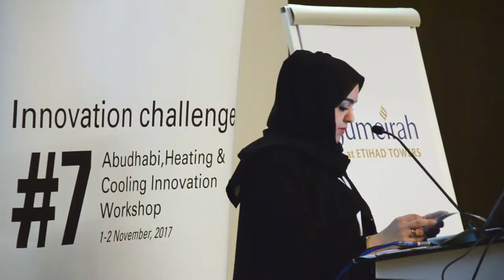Maria Wall: Solar Energy in Urban Planning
In ancient Rome, urban citizens had a "right to light" that was limiting the densification of cities to get sufficient daylight and also natural ventilation. With electric lighting and mechanical ventilation, this got forgotten. Maria Wall explains why the increasing use of solar energy and daylight makes it necessary to include solar access conditions in urban planning. Music: "Fingers feeling better" by Smiling Cynic